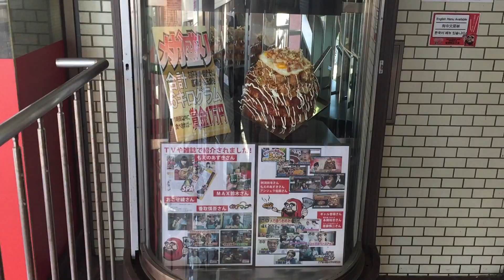MASSIVE 6 KG/13 POUND OKONOMIYAKI FOOD CHALLENGE !!! NEW RECORD !!!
MASSIVE  FOOD CHALLENGE - 6 KG/13 POUND OKONOMIYAKI !!! NEW RECORD !!!

Today I met up with Darron Eats a competitive food eater and Draco a Japanese food eater. We visited KONAYA Okonomiyaki to take on their massive 6kg okonomiyaki food challenge.
Time limit is 1 hour to finish and receive 10,000 yen prize. If it is not completed you need to pay 5000 yen.
Darron started first and finished with a time of 24 minutes... A NEW RECORD for this restaurant. Previously held by Max Suzuki at 30 min.
Draco was next, and being the focused eater that he is finished in 40 min.
An amazing effort by both eaters and a great experience for me to watch and be a part of.

How it's made:
In 2kg of nagaimo batter they add 2kg of thinly sliced cabbage with 15 eggs added to that. 3 frying pans are then used to cook the okonomiyaki to make 3 think pancakes.
They are then piled high and 4 portions of Yakisoba is added on top.
On top of that they add 10 Karage ( 10 fried chicken pieces) and 3 fried eggs.

Hope you enjoy and KEEP IT REAL

Basic action cam
iphone 6+
Editing - Power Director 14 Ultra

Send me a letter or postcard!
It means the world to me.

Upload Schedule
Every 3-4 days. Its that simple
YouTube Milestones!
Start - June 6, 2016
100 - June 22, 2016
500 - Nov 24, 2016
1000 - June 17, 2017
10000 - ?
100000 - ?

Keep it real ya'll
Drew